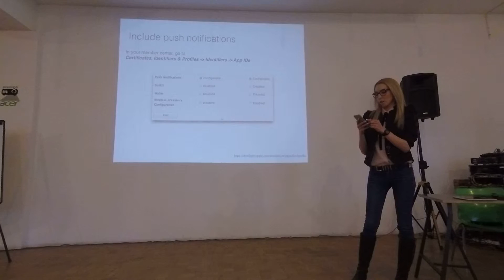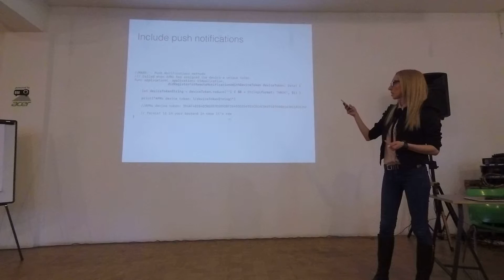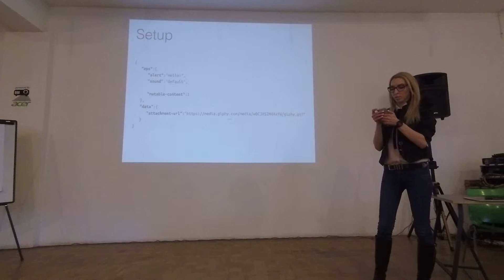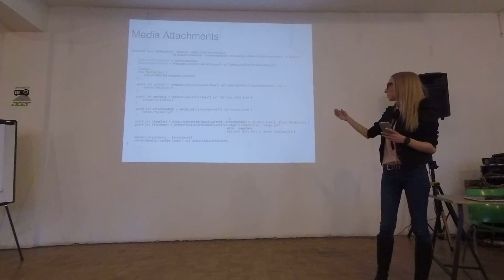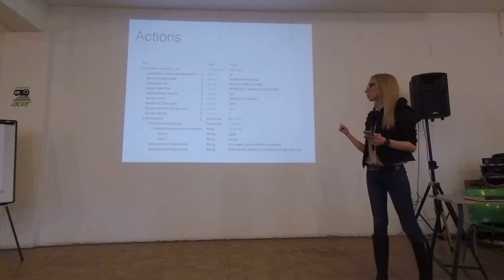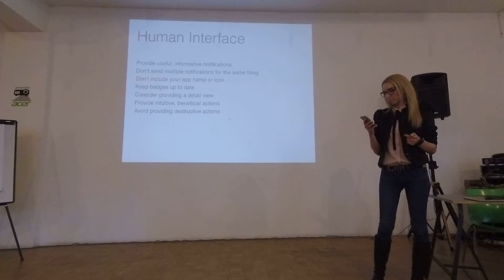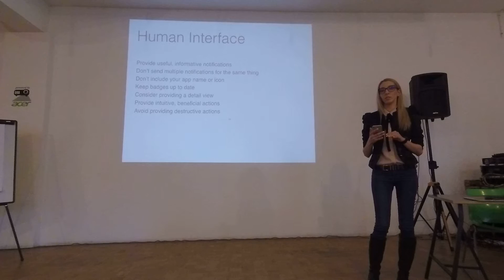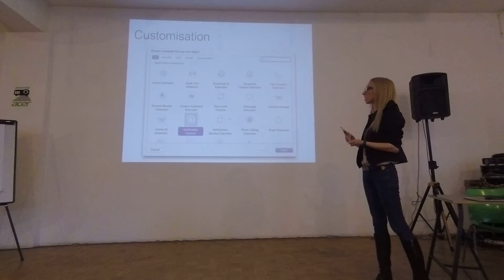Rich Push Notifications by Veronika Hristozova @ SwiftSofia 8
Veronika Hristozova talks about "Rich Push Notifications" at April 2017 SwiftSofia meetup. She is a junior iOS engineer at Centroida, where she enjoys writing cool apps that make people go "Woah!". An aspiring developer for all things Apple, Veronika is eager to share what she has learned so far.

SwiftSofia is the iOS community in Bulgaria, dedicated to all Swift enthusiasts. We do meetups every month and we discuss real cases and problems with Swift in hands on sessions.